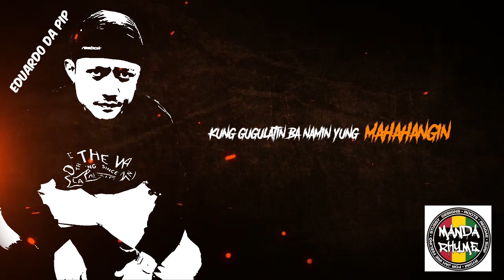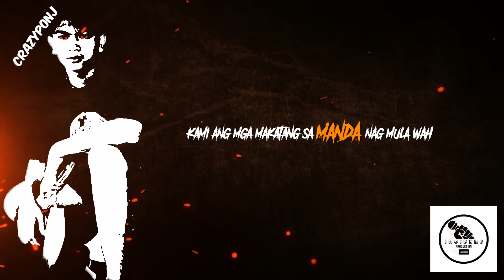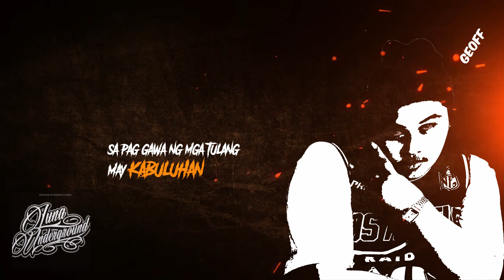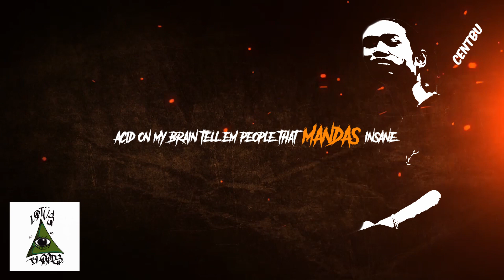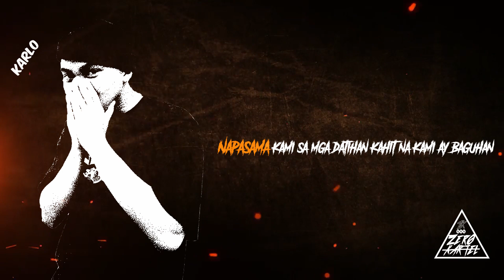MANDA LOKALS V1 -13thCartel,Mandarhyme,LotusBloods,Insider Prod,MoneyPrio,ZeroKartel,LunaUnderground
Written & Performed by MANDA LOKALS ARTISTS
13th Cartel,Mandarhyme,Lotus Bloods, Insider Production, Money Prio, Zero Kartel, Luna Underground

Music Produced, Recorded, Mixed & Mastered by Masterdell /Tunog Malaya
Lyric Video - Tunog Malaya

Recorded at Tunog Malaya Records